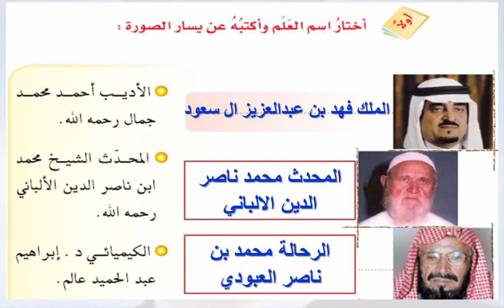حل كتاب الطالب لغتي مدخل الوحدة الثانية اعلام معاصرون ثالث متوسط ف1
سلام الله عليكم ورحمته وبركاته👋 أعزائي طلاب وطالبات الصف الثالث المتوسط اليوم بإذن الله نلتقي في فيديو 🖥 جديد سوف نعرض لكم في هذا الفيديو حل اسئلة الوحدة الثانية أعلام معاصرون مدخل الوحدة ، من كتاب 📕 الطالب لمادة لغتي الخالدة الفصل الدراسي الأول للعام الدراسي ١٤٤١ هجرية نتمنى أن نكون وفقنا في عرض الموضوع  👍⚘💚👋